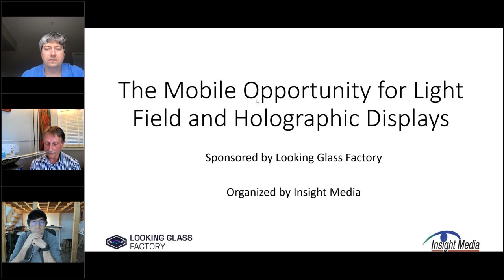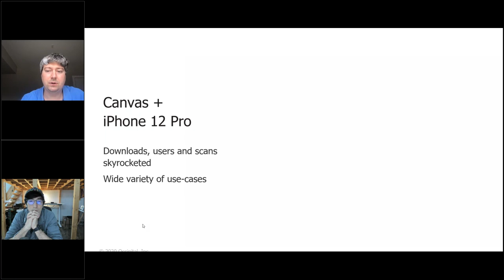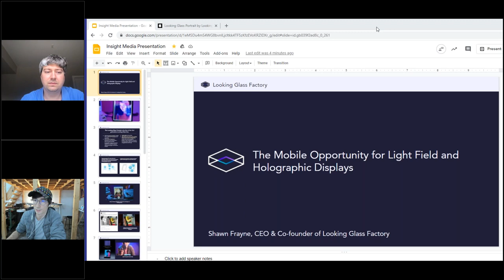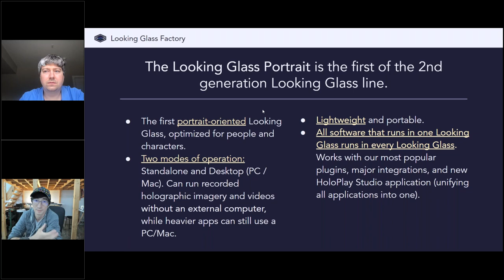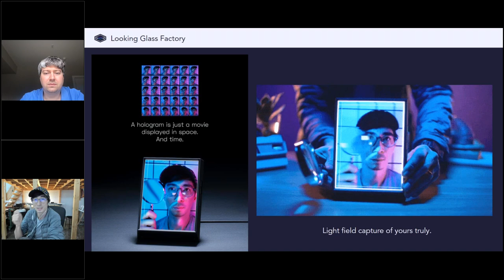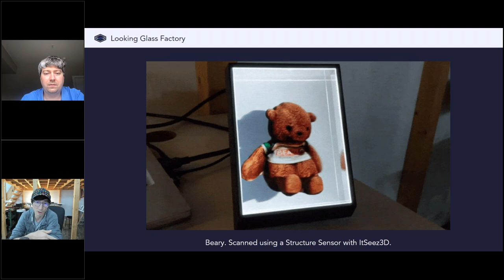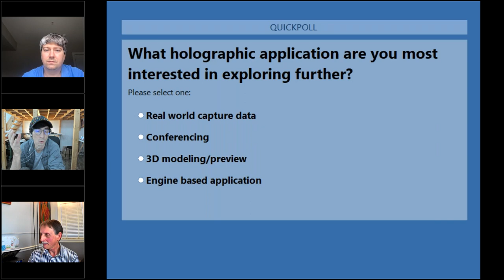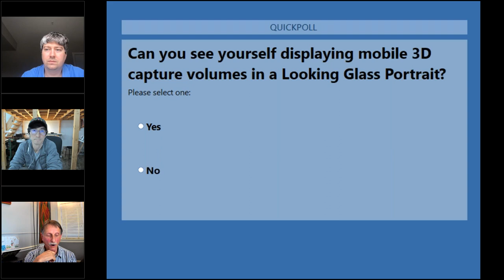The Mobile Opportunity for Light Field and Holographic Displays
The ecosystem for Light Field and Holographic capture, distribution and display is developing fairly rapidly.  But one segment that has not been fully explored is mobile applications.  Capturing 3D photos and videos with your smartphone and displaying them on a personal light field display has now become a reality with the launch of the iPhone 12 Pro and the Looking Glass Portrait display made by Looking Glass Factory.  In this webinar, Looking Glass Factory CEO Shawn Frayne and Occipital VP Product Anton Yakubenko will discuss the capture and display technologies that are enabling these new applications.